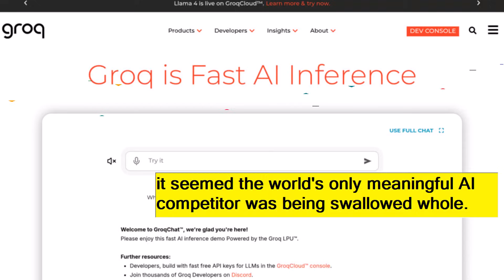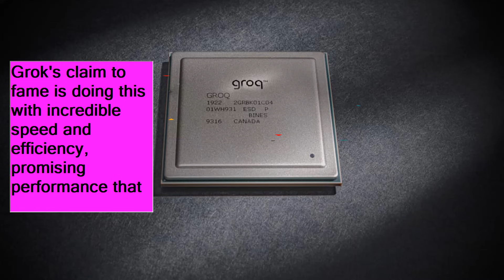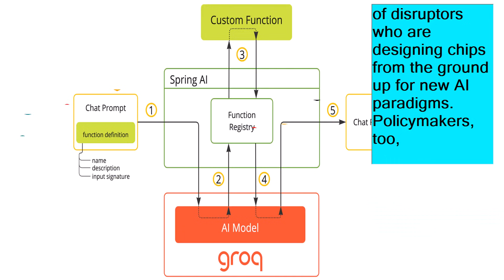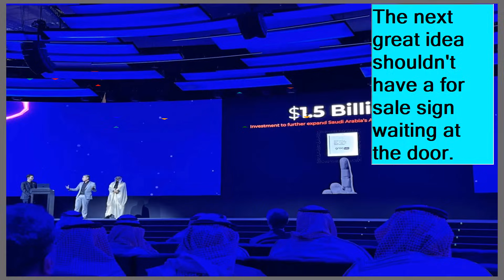Groq Acquisition Explained: Did Nvidia Just Spend $20 Billion to Eliminate Competition?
The AI industry may have just crossed a historic turning point. Reports suggest Nvidia has agreed to a massive $20 billion Groq acquisition deal—but not in the traditional sense. Rather than a clean buyout, this move appears to be a complex licensing and talent acquisition arrangement that allows Nvidia to absorb Groq’s technology and leadership while leaving the startup’s corporate shell intact. The implications are enormous.

Groq is not just another AI startup. Founded by Jonathan Ross, one of the key architects behind Google’s Tensor Processing Unit (TPU), Groq developed a radically different approach to AI chips called the Language Processing Unit (LPU). Unlike GPUs, which excel at training massive AI models, Groq’s LPUs are optimized for inference—the moment when AI systems like ChatGPT generate real-time answers. Speed, efficiency, and lower cost are Groq’s defining advantages.

Just three months ago, Groq was valued at $6.9 billion. Nvidia’s willingness to pay nearly three times that valuation underscores how serious a competitive threat Groq had become. When people search for groq acquisition, they aren’t just asking about a deal—they’re questioning the future structure of the AI hardware market.

Nvidia already dominates AI model training. Inference, however, was one of the last frontiers where real competition existed. By licensing Groq’s architecture and bringing its founder and president in-house, Nvidia isn’t simply expanding its portfolio—it’s neutralizing an alternative vision for AI computing. One Groq investor famously said the company aimed to “drive the cost of inference toward zero.” Can that mission survive inside a company built on premium pricing?

This raises broader concerns about consolidation disguised as innovation. History shows that when dominant players internalize disruptive threats, long-term competition often suffers. The answer isn’t to condemn Nvidia for smart strategy—but to ask whether investors, customers, and policymakers are doing enough to support the next Groq.

The groq acquisition may define the AI landscape for years to come. The real question is whether the road ahead will be shaped by one architect—or many competing minds pushing each other forward.